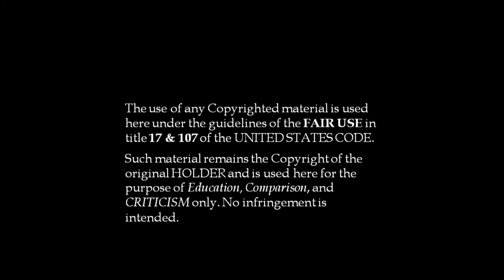The Lamar Thomas Show: (Who is Francis Phinisee) "Being Black goes like this"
A revealing 7 Minute clip from my Television talk show that talks about my
Great-Great-Grandparents,Francis Phinisee & J.C. Bryan